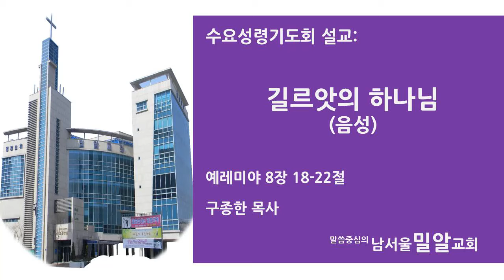남서울밀알교회 2021년 3월 3일(수) 수요기도회 구종한 목사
2021년 3월 3일 (수) 수요기도회 설교 말씀
제목: 길르앗의 하나님